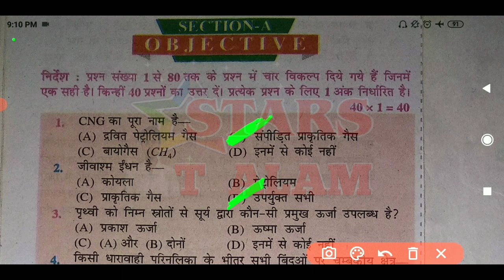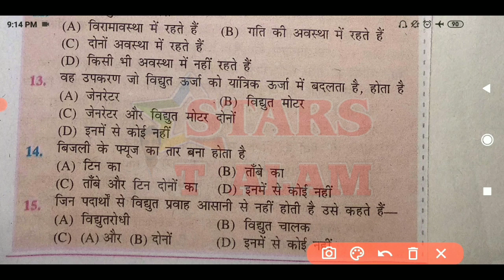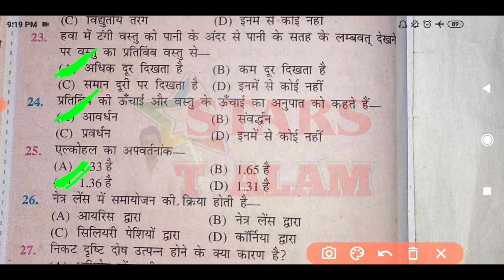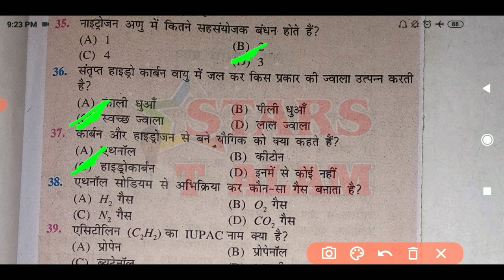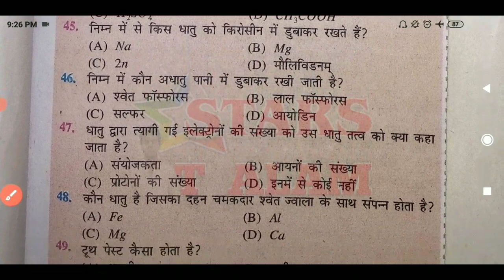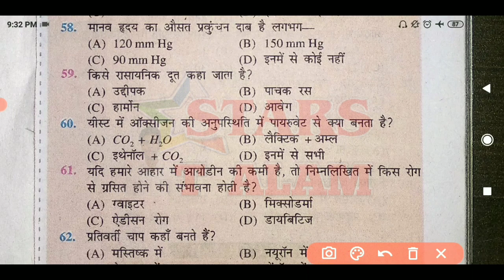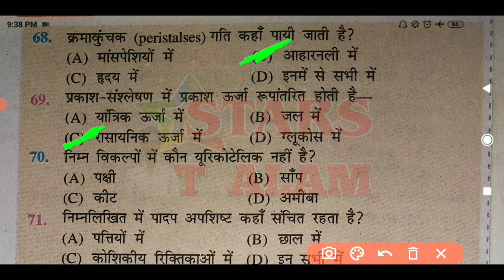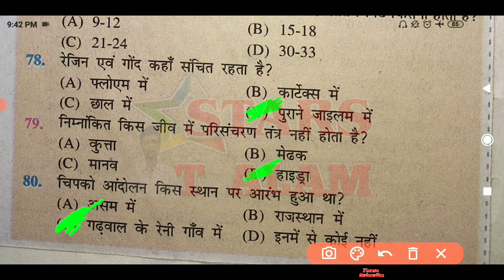science objective question 2023| model paper objective question 2023| science most question in hindi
Hi,
      I am T ALAM.,
                             °STARS T ALAM°
About this video.- Is video me aap dekhenge 10th class ka some important objective questions ka answer .

Related Searching:-
Bihar board exam 2023 | Objective